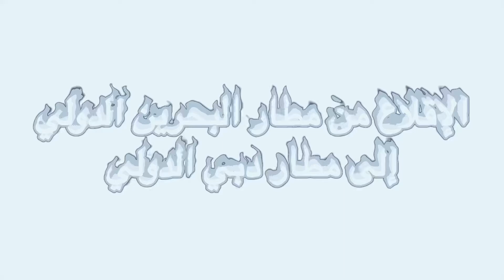رحلة البحرين- دبي